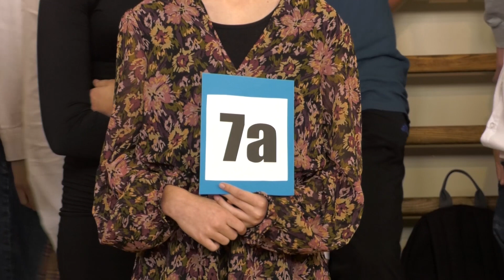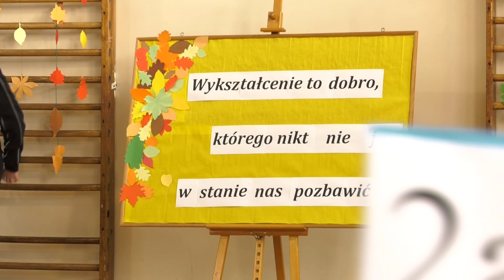Dzień Edukacji Narodowej w SP3 w Słubicach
Z okazji Dnia Edukacji Narodowej, uczniowie Szkoły Podstawowej nr 3 w Słubicach przygotowali dla nauczycielskiego grona specjalną część artystyczną.